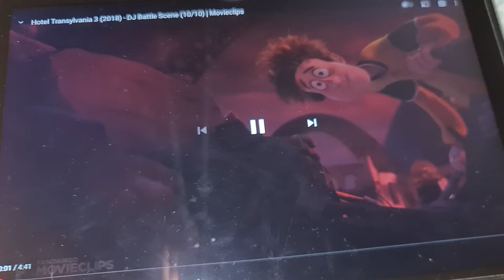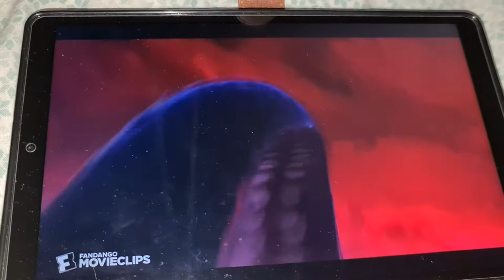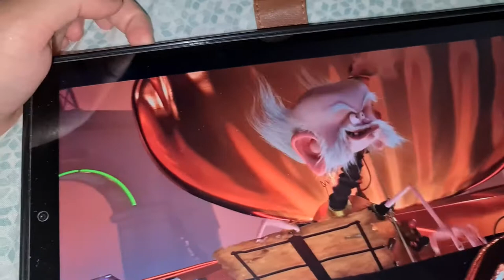Dracula song but with a twist